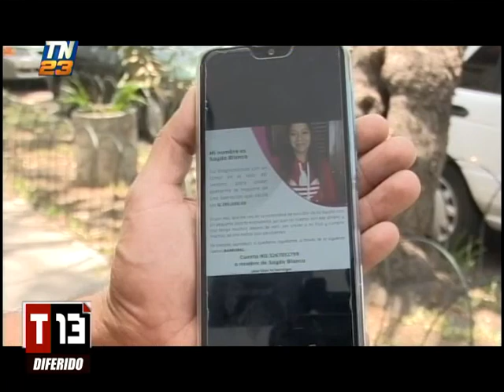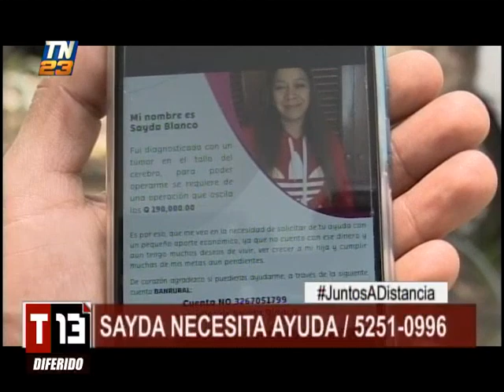Sayda Blanco padece de un tumor en su cabeza y necesita ayuda.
Si desea ayudar, se puede comunicar al 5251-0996

Sayda Blanco, es una mujer madre de familia, quien en un abrir y cerrar de ojos su vida dio un giro drástico. Se les descubrió un tumor en su cabeza.